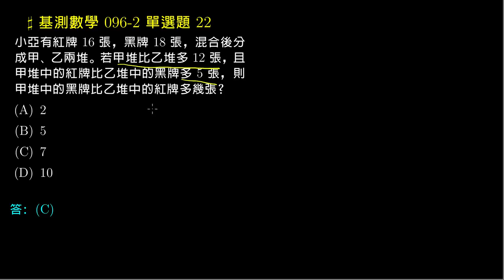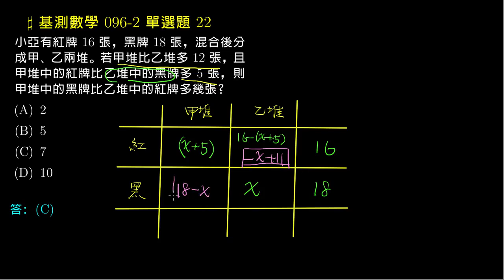【基測數學】96v2 單選22：一元一次方程式的應用問題